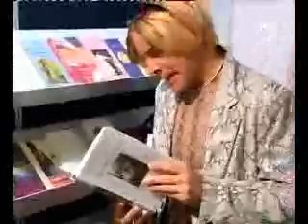Chris & Co - Kevin Boekenbeurs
Kevin van Stay Steady gaat naar de boekenbeurs